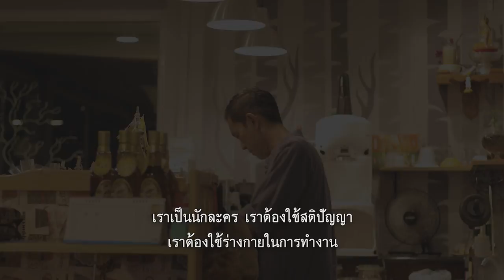[Podcast] DI(E)ALOGUE เรียงร้อยมรณา Ep.6 คุณ ภูดิส ศิริพันธ์ุ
1 ใน 9 เรื่องเล่า  ของ คุณ ภูดิส ศิริพันธ์ุ

-ทำงานหนักมาทั้งชีวิต แล้วยังคิดว่าตัวเองยังทำดีไม่พอ เลยต้องทุ่มเททั้ง ชีวิตเพื่อทุกสิ่ง จนเจ็บป่วยหลงลืมนึกถึงตัวเองและคนใกล้ตัว เพราะมัวแต่ติดกับคำว่า เราต้องเป็นคนดี-

อ่านบทความเกี่ยวกับความตายพูดได้  ที่นี่

Production: บ.สวัสดี โปร จก.